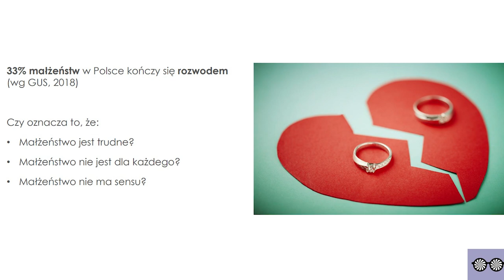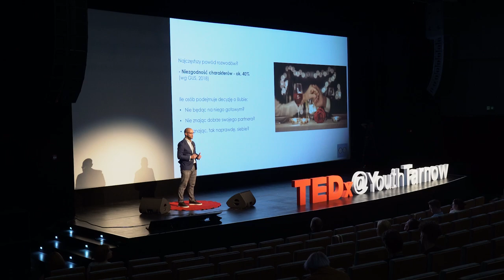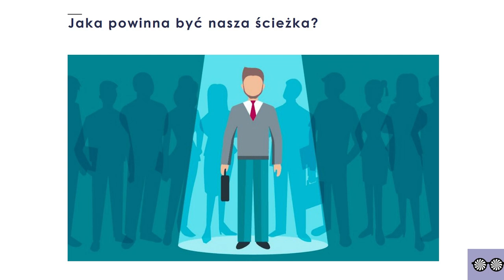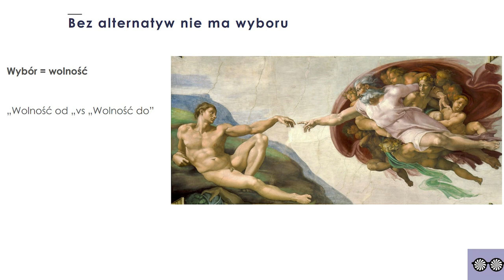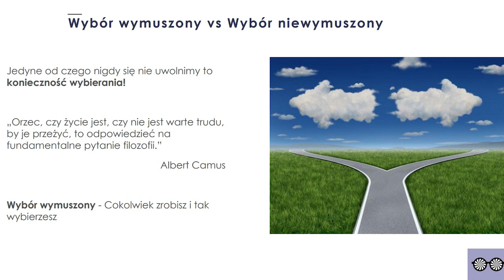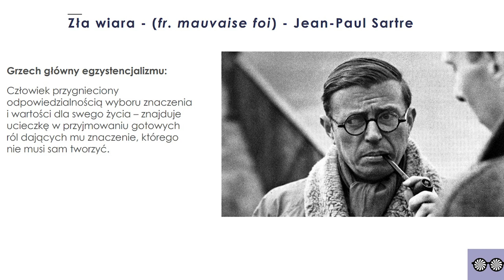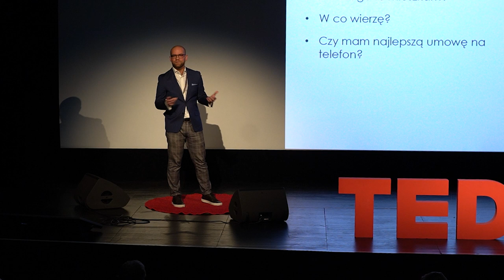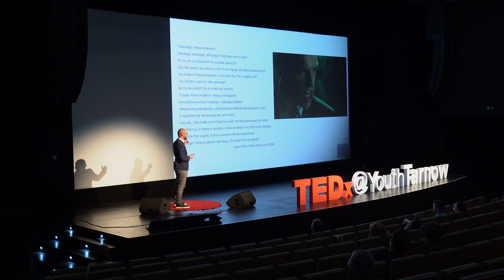Życie jako sztuka alternatyw | Łukasz Polikowski | TEDxYouth@Tarnow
Absolwent psychologii na warszawskiej SWPS. Na trzecim roku studiów (2012 rok) został współzałożycielem firmy badawczo-projektowej Workplace Solutions, która była pionierem analiz środowiska pracy dużych korporacji na polskim rynku. Wykłada na Warszawskiej UTH psychologię biznesu. Od 2017 roku prowadzi kanał Człowiek Absurdalny, na którym realizuje twórczo swoje połączone pasje do psychologii, filozofii, filmu i literatury. W wolnym czasie pracuje właśnie nad swoją pierwszą powieścią.  Absolwent psychologii na warszawskiej SWPS. Na trzecim roku studiów (2012 rok) został współzałożycielem firmy badawczo-projektowej Workplace Solutions, która była pionierem analiz środowiska pracy dużych korporacji na polskim rynku. Wykłada na Warszawskiej UTH psychologię biznesu. Od 2017 roku prowadzi kanał Człowiek Absurdalny, na którym realizuje twórczo swoje połączone pasje do psychologii, filozofii, filmu i literatury. W wolnym czasie pracuje właśnie nad swoją pierwszą powieścią. This talk was given at a TEDx event using the TED conference format but independently organized by a local community.